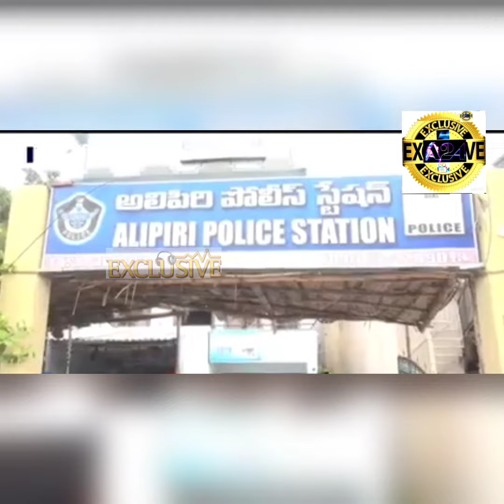నన్నూ అలాగే మోసం చేసింది. రెండో భర్త వీడియో వైరల్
అనంచిన్ని వెంకటేశ్వరరావు, పరిశోధన పాత్రికేయులు, 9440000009
Anamchinni Venkateswarao, Investigative journalist. 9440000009
अनचिन्नी वेंकटेश्वर राव, शोध पत्रकार, ९४४००००००९

అనాథనని నమ్మించి ప్రేమ పేరుతో వివాహాలు చేసుకుంటున్న సుహాసిని అసలు గుట్టు రట్టైంది. తన మొదటి భర్త సహకారంతోనే ఇలా మోసాలకు పాల్పడుతోందని తెలిసింది. తెలంగాణలోని భద్రాద్రికొత్తగూడెం జిల్లాకు చెందిన ఆమె రెండో భర్త తెరపైకి వచ్చాడు. తన నుంచి వివిధ రూపాల్లో సుహాసిని రూ.15 లక్షలు దోచుకుందని ఆరోపించాడు. ఈ మేరకు అతను ఆదివారం ఓ వీడియో విడుదల చేశాడు. ‘2018లో నాకు సుహాసిని అనాథగా పరిచయమైంది. నేనంటే ఇష్టమని చెప్పింది. పెళ్లి చేసుకుందామని ప్రతిపాదన పెట్టింది. దీంతో 2019 మే 22న వివాహం చేసుకున్నా. మా కుటుంబ సభ్యులతో మంచిగా నటించి పలువురి నుంచి రూ.10 లక్షలు తీసుకుంది. రెండు నెలల తర్వాత ఆమె ప్రవర్తనలో మార్పు వచ్చింది. అంతకు ముందే సుహాసిని తన మేనమామ అంటూ నెల్లూరు జిల్లా కోనేటిరాజుపాళేనికి చెందిన మొదటి భర్తని నాకు పరిచయం చేసింది. తన ఇద్దరు పిల్లలనే మేనత్త పిల్లలని నమ్మించింది. ఆమె ప్రవర్తనపై అనుమానం రావడంతో వివరాలు ఆరా తీశారు. నాకు మేనమామగా పరిచయం చేసిన వ్యక్తే సుహాసిని భర్త అని.. ఆ పిల్లలు వారికే పుట్టినట్లు తెలిసింది. వెంటనే స్థానిక పోలీసులను ఆశ్రయించినా వారు స్పందించలేదు. ఆమరుసటి రోజే ఆమె మా ఇంట్లో నుంచి వెళ్లిపోయింది. ఆ సమయంలో దాదాపు రూ.5 లక్షల విలువజేసే బంగారం తీసుకెళ్లింది. మరోసారి పోలీసుల దృష్టికి తీసుకెళ్లినా స్పందన లేదు. తనను ఎవరూ ఏమీ చేయలేరన్న దోరణితో ఆమె ప్రవర్తిస్తోంది’ అని ఆవీడియోలో బాధితుడు పేర్కొన్నాడు.